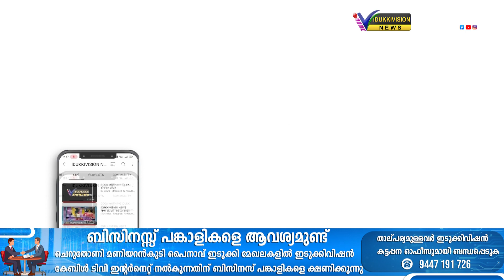വാര്‍ത്താ പരമ്പര 'ജനകീയ നിയമസഭ 2023'ഇടുക്കിവിഷന്‍ പൊതുജനാഭിപ്രായം തേടുന്നു